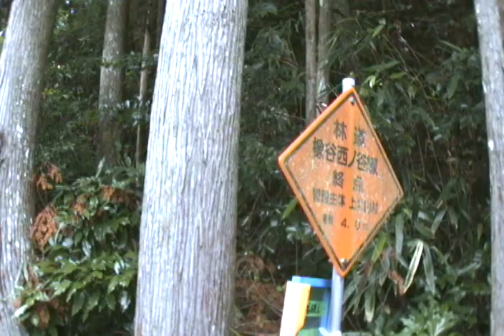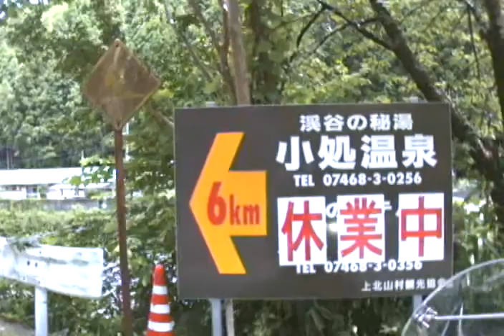橡谷西ノ谷林道～「峠の東屋」120716.asf（3/5）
「峠の東屋」～R169の「上北山役場前」迄。（「峠の東屋」からR169迄景色を眺めながら降って来ると40分掛かるかな！）